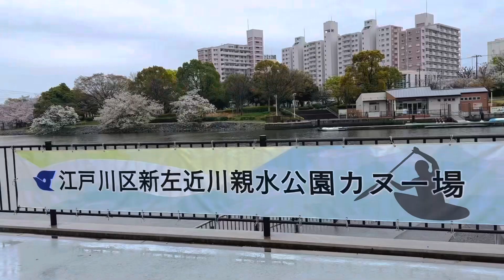Cherry Blossom in Japan 2023 | Cherry Blossom in Tokyo | 花見 | Shinsakongawa Water Park | Nishi Kasai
Shinsakongawa Water Park
Address:
〒134-0086 Tokyo, Edogawa City, Rinkaicho, 3丁目地先